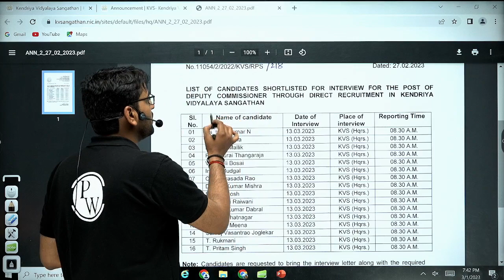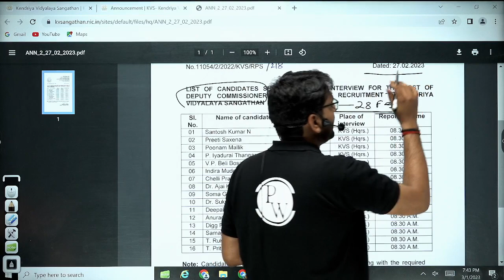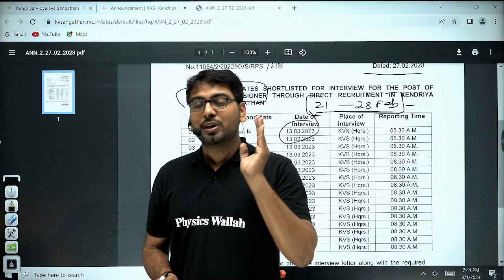KVS Deputy Commissioner (List of Shortlisted Candidates) |KVS 2023 | Interview के बारे में क्या कहा?